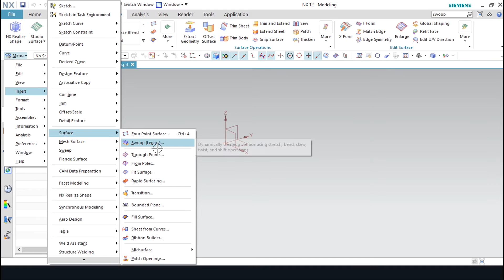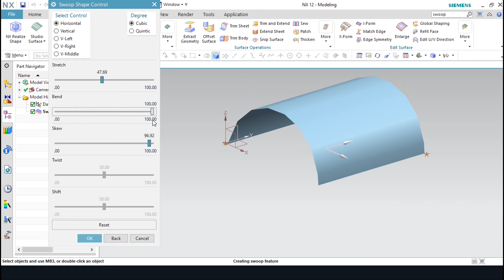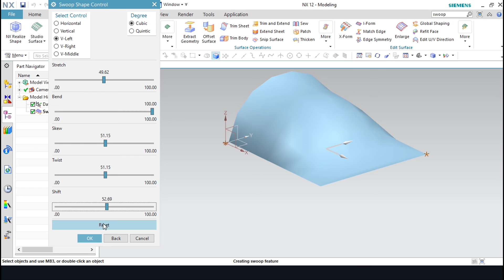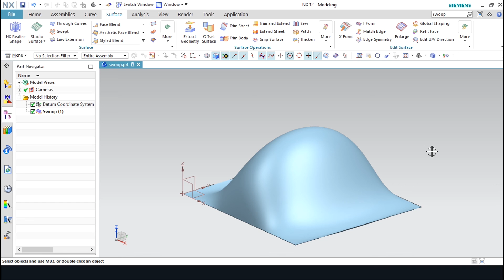NX 12 | SURFACE SWOOP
swoop koutu ile oluşturduğumuz yüzey üzerinde eğme bükme döndürme ve burma yöntemleriyle düzenleme yapabiliriz.